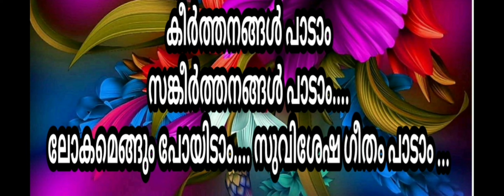ALBUM=-= SANKEERTHANAM. ORIGINAL. KARAOKE.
ALBUM.                      SANKEERTHANAM                 MUSIC DIRECTOR.                        SABU VARAPUZHA
LYRICS
ANIL  MALAPPURAM
SINGER
MARKOSE
PRODUCER
ALLEN.SABU
ORCHESTRATION
PAULY THRISSUR
CHORUS
PRINCE   CLEETUS
KENVAR  NUNEZ
HIMNA    HILARY
HINITHA HILARY

RECORDING AND MIIXING
AMMA STUDIO/ANIL S NAIR
CAMERA KRISHNAN R HYGIN JOSY

COVER DESIGN
PRINT HOUSE KONGORPPILLY
SPECIAL THANKS
PRAVEEN THOMAS
BERNARD JOLLY

കീർത്തനങ്ങൾ പാടാം
സങ്കീർത്തനങ്ങൾ പാടാം.
ലോകമെങ്ങും പോയിടാം. സുവിശേഷ ഗീതം പാടാം ...

ഇ`രുളകലും  പ്രഭ ചൊരിയും
കർത്താവിൻ തിരുവചനം.
മനസുകളിൽ കുളിർ മഴയായ് പെയ്തിടും -ആ
 തിരുമൊഴികൾ

മാനവരേ. ശാന്തിയേകും തിരുവചനം
ഈ ഉലകിൽ പകർന്നു നല്കിടുവാൻ
ഉണരുക വേഗം ദൈവരാജ്യം പണിതുയർത്തിടാം
സമയ മഗാതമായി

കൂരിരുളിൽ. വെളിച്ചമാകും ഈ വചനം
മരുഭൂവിൽ ജീവജലമാകും
ഒരു മനമോടെ വന്നണയൂ ...വചനം സ്വീകരിക്കാൻ
സമയ മാഗതമായി